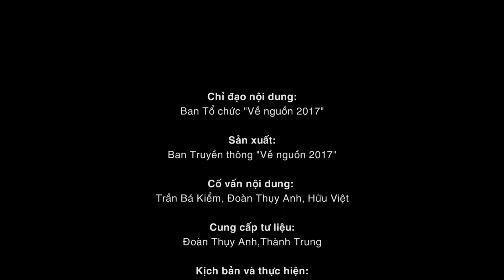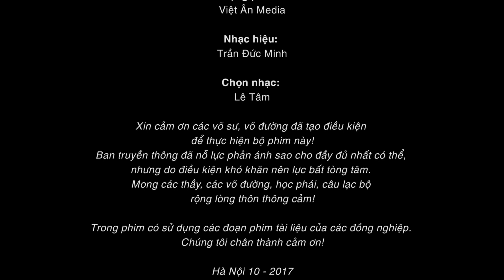VỀ NGUỒN tập 4. Chia sẻ của thầy Trần Việt Trung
Phim tài liệu đồng hành cùng Festival Về nguồn 2017 Vĩnh Xuân Ngô Sĩ Quý